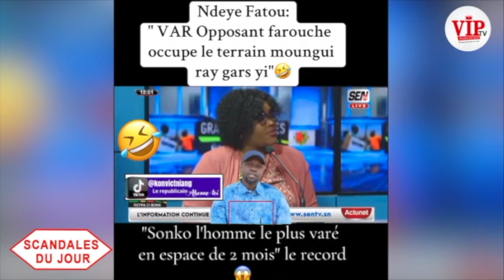Sc@nd@l jour-Zeyna sur Ndeye Fatou"VAR Opposant farouche occupe le terrain moungui ray gars yi"...